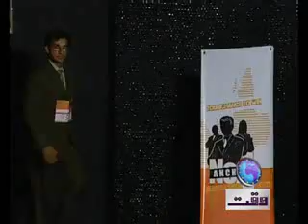Muhammad Ilyas Chishti at Waqt News for Anchor No. 1